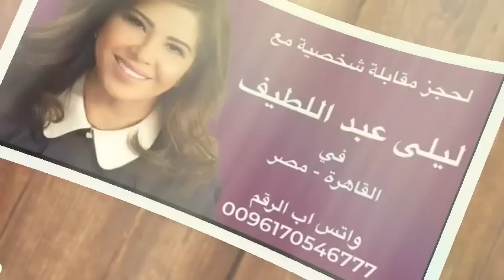مجموعة توقعات مهمة لسيدة الإلهام ليلى عبد اللطيف للدول العربية والعالم leila abdellatif